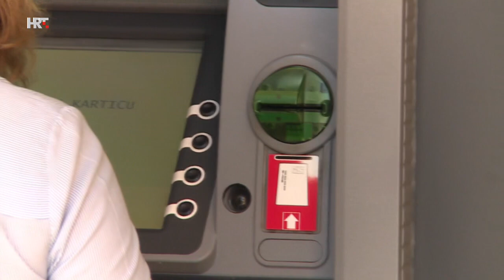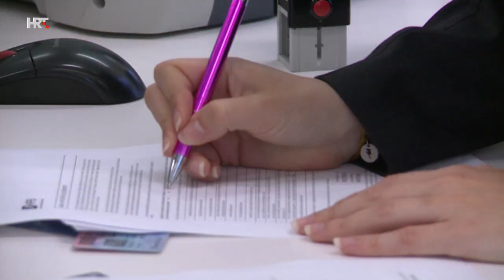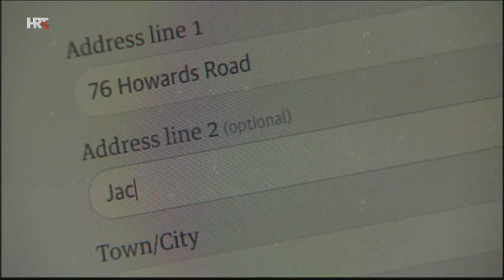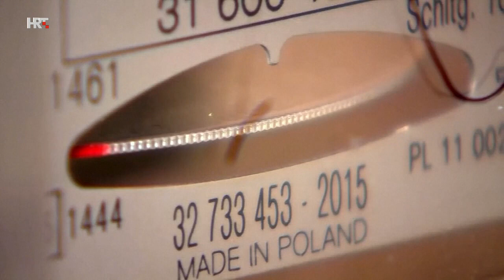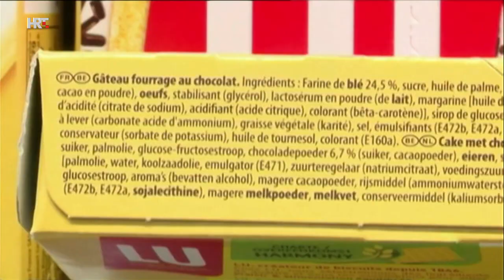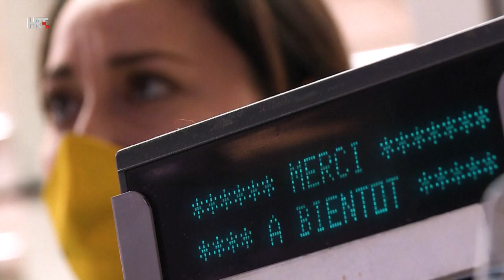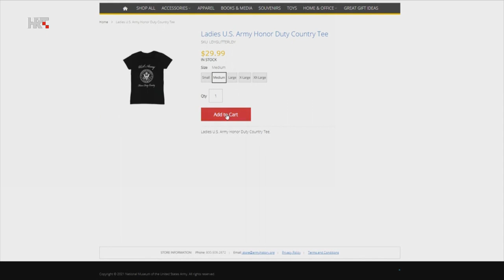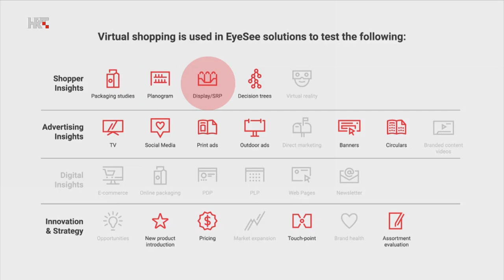Potrošački kod, 7. svibnja 2022.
Kako razlikovati domaće od uvoznih jagoda i je li to voće najpodložnije zadržavanju pesticida?
Tko sve treba imati uvid u bankovne račune građana?
Koji su novi načini kovine u prodavaonicama?